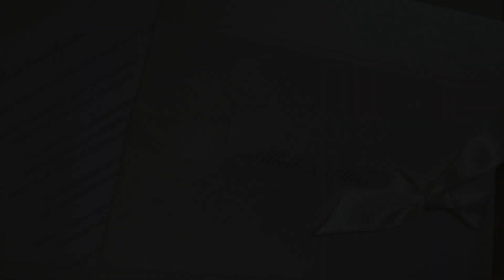Trouwvideo Albert & Alike